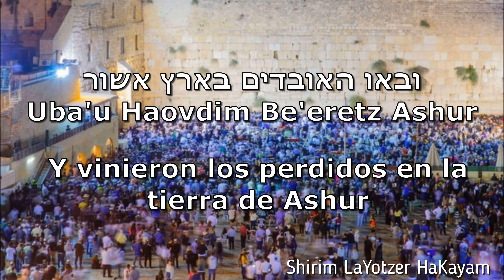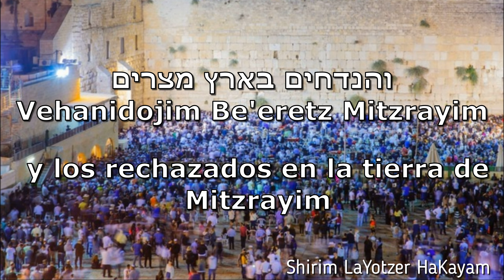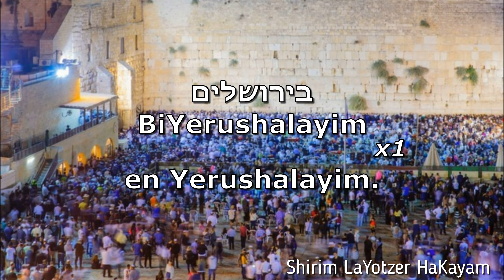Y vinieron - Uvah | Canta: Mordechai Ben David | Hebreo, fonética y español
Uvah - Y vinieron | ובאו - מרדכי בן דוד

Artísta: Mordechai Ben David
Álbum: Moshiach Is Coming Soon
Copyright: Mordechai Ben David

Vamos, ¡adoremos y exaltemos al único y verdadero Rey que reina por sobre todos los reyes de la tierra!
¡Ishtabaj Shemo La'ad! (¡Bendito es Su Nombre para siempre!)